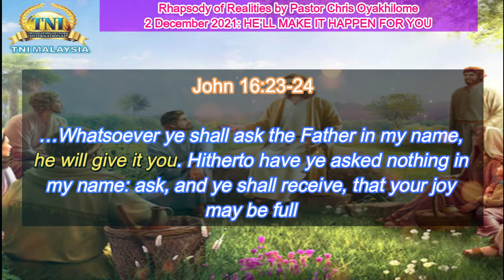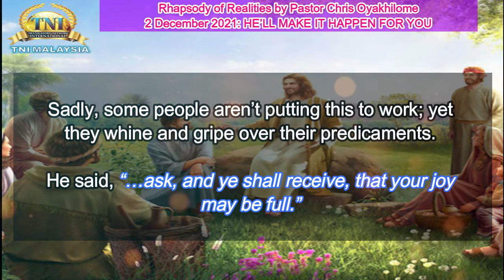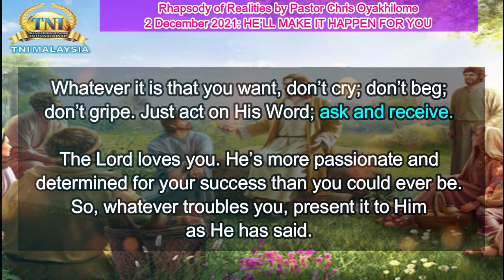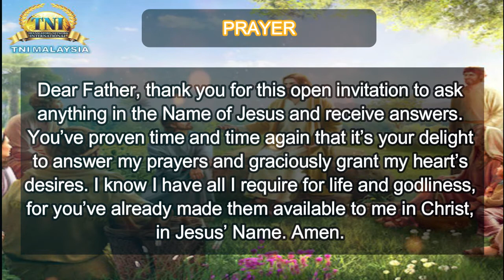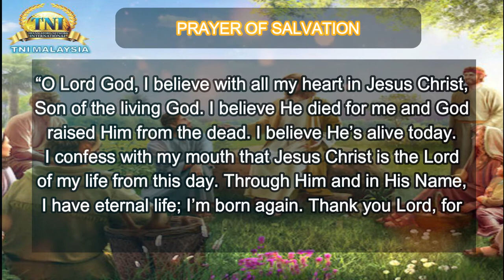HE’LL MAKE IT HAPPEN FOR YOU ||| 02 DECEMBER 2021 RHAPSODY OF REALITIES ||| PASTOR CHRIS OYAKHILOME